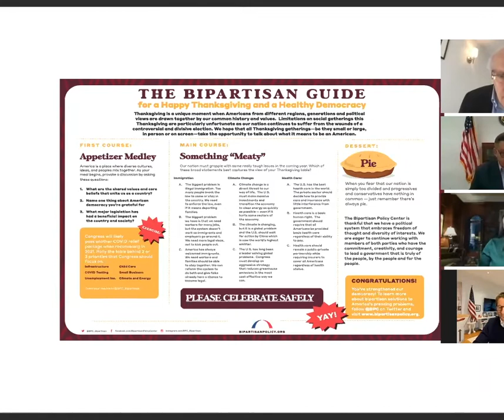BPC Thanksgiving Dinner 2020